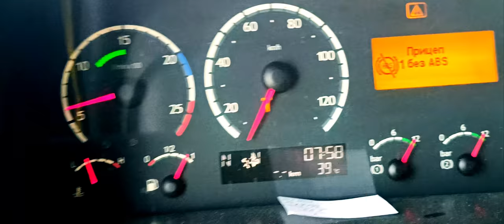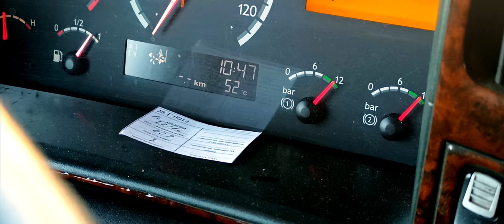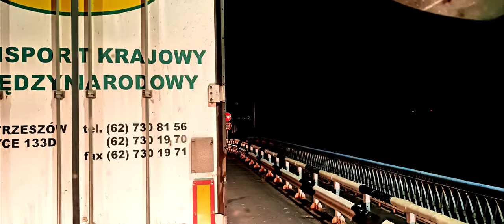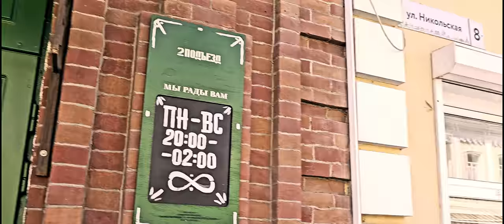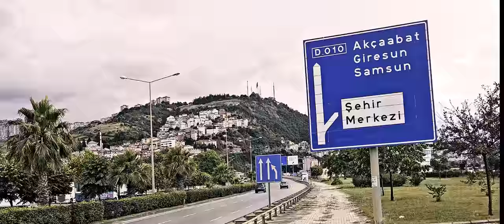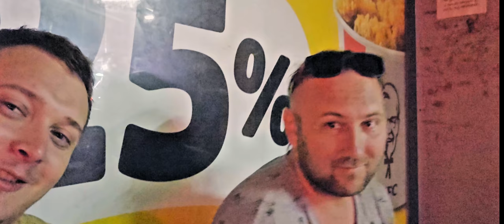MadTRIP: С Казахстана в Турцию и назад - без денег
Присоединяйтесь к нам в невероятном приключении, начиная с Казахстана и заканчивая Турцией, через Астрахань, Все страны Кавказа, Батуми и Тбилиси и множество захватывающих мест. Вместе с Русланом, дядей Гиа и многими другими удивительными людьми, мы исследуем пути, которые редко видят туристы. Этот путь полон неожиданностей и новых открытий, от управления большегрузным траком до преодоления границ.

Мы делимся нашими впечатлениями о жаре, достигающей 50 градусов, и встречах с разнообразными животными. Путешествуя через потрясающие пейзажи, мы наслаждаемся природой, где встречаются пустыни, горы, леса и реки. Этот путь полон трудностей, как стоянка на границе более 15 часов, так и радостей от общения с новыми людьми.

Наше видео также включает посещение городов, где мы наслаждаемся архитектурой и гостеприимством. Мы рассказываем об истории и культуре, делимся лайфхаками для путешественников и наслаждаемся кухней, с их богатой культурой и гостеприимством, оставляет нас с незабываемыми воспоминаниями.

В этом видео вы увидите, как мы:

Открываем новые места и профессии.
Боремся с трудностями и наслаждаемся моментами радости.
Встречаемся с новыми друзьями и делимся их историями.
Погружаемся в культуру и традиции разных стран.

Присоединяйтесь к нам в этом захватывающем путешествии, полном приключений, истории и культуры!

Оглавление:

00:00 - Вступление
00:08 - Атырау (начало пути)
00:27 - Первая машина путь до границе
09:13 - Между границей России и Казахстана
10:14 - Мы в России
17:17 -  Астрахань
28:44 -  Дорога в Хасавюрт
35:47 -  Мы в Хасавюрте
44:03 -  Едим в Чечню
47:35 -  Мы в Чечне
53:33  -  Мы во Владикавказе (Северная Осетия)
01:02:17 -  В Грузии
01:08:31 -  В Тбилиси
01:18:34 -  В Батуми
01:31:59 -   В Турции
01:44:43  -  Обратный путь (Батуми)
01:50:31-  Обратный путь (Победа Гзузии ЧМ)
02:17:16-  Обратный путь (Выезжаем с Батуми в сторону Казахстана)
02:34:51-  Обратный путь (Мы в  Казахстане)